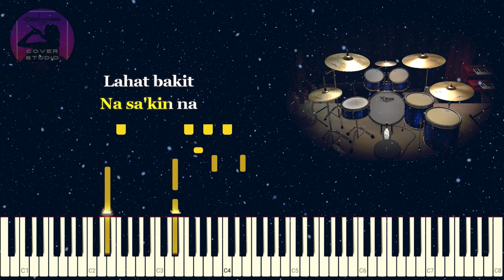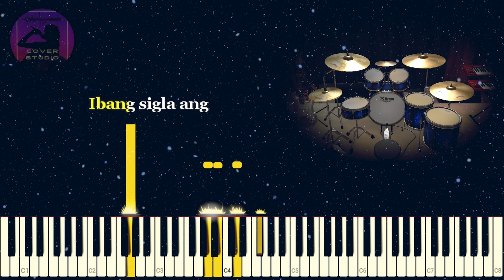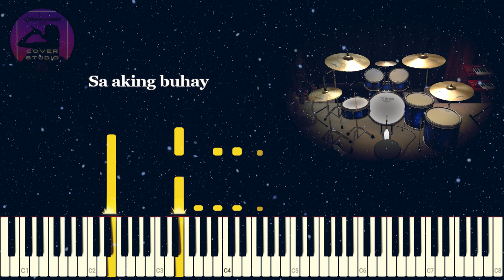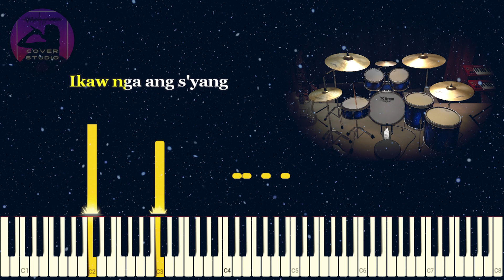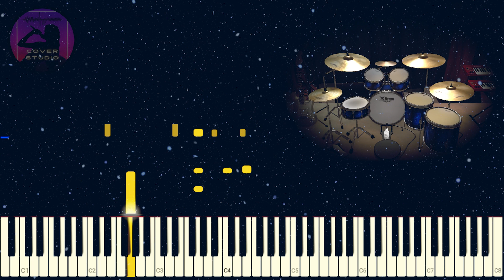Ikaw Nga - South Border (KARAOKE VERSION)